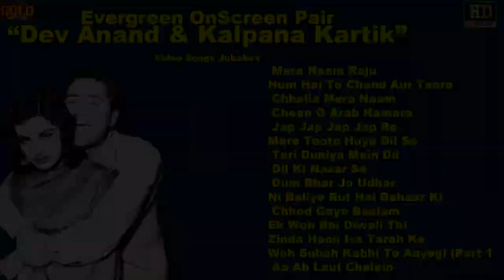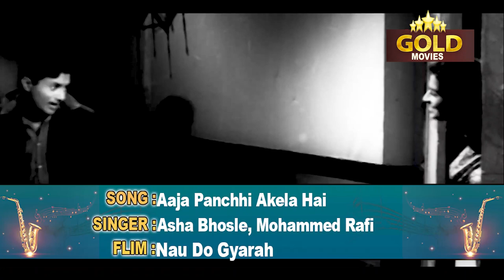Evergreen On Screen Pair | Dev Anand & Kalpana Kartik | Video Songs Jukebox | HD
Peechhe Peechhe Aa Kar
Aankhon Mein Kya Jee
Aaj Ki Raat Piya Dil Na Todo
Aaja Panchhi Akela Hai
Jaayen To Jaayen Kahan [Part 1]
Singers: Lata Mangeshkar, Hemant Kumar
Music Director: S.D. Burman
Lyricists: Sahir Ludhianvi
Album: House No. 44

Aankhon Mein Kya Ji
Singers: Kishore Kumar, Asha Bhosle
Lyricists: Majrooh Sultanpuri
Album: Nau Do Gyarah

Singers: Geeta Roy
Lyricists: Sahir Ludhianvi
Album: Baazi

Singers: Mohammed Rafi, Asha Bhosle